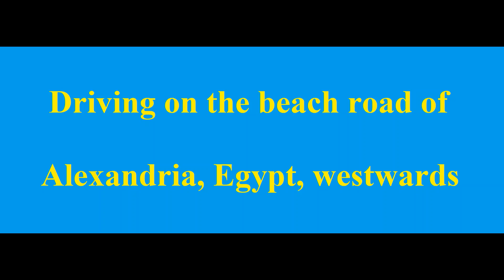driving on the beach road of Alexandria , Egypt on a westwards direction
Some views of this ancient and majestic Egyptian City